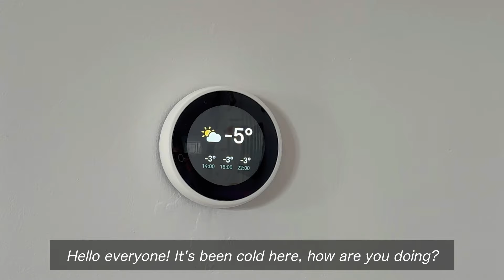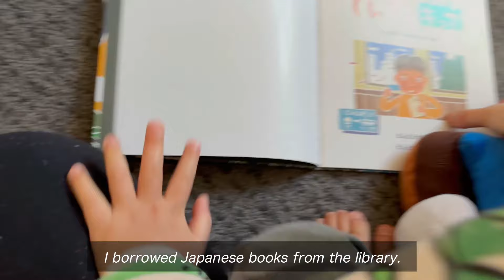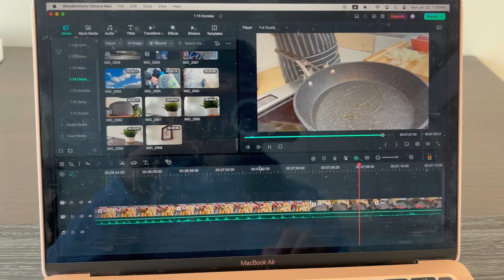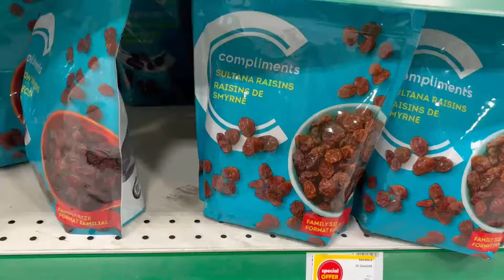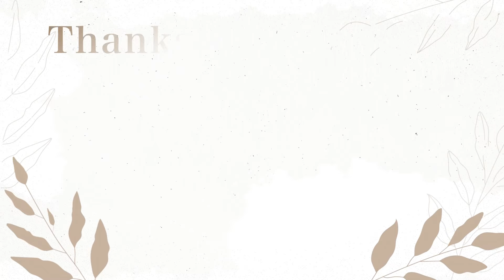What I eat in a week | Easy & Healthy Japanese Recipes | Living in Canada 🇨🇦 | Japanese Cooking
Hello, I am Yasuko😊 I am a Japanese housewife living in Canada.
This is my cooking diary. 🥣 🥘

✏️ Chapter
0:00 Intro
0:15 Day 1 Grocery shopping
1:01 Day 1 (Chicken Cutlet)
3:48 Day 2 Thrifting
4:22 Day 2 (Green Beans Stir-fry)
5:45 Day 3
6:42 Day 3 (Taco Rice)
8:01 Day 4
8:34 Day 4 (Chicken & Broccoli Chili Sauce)